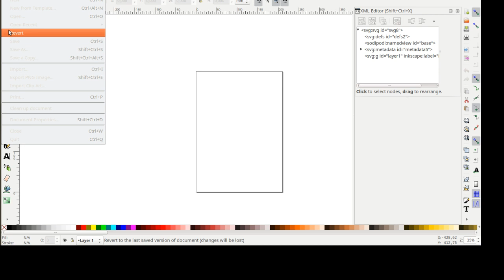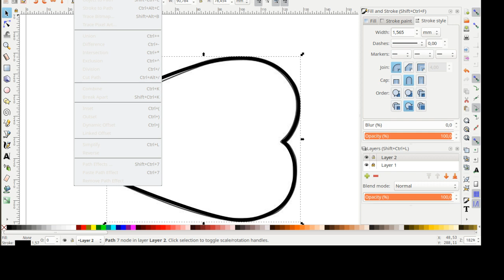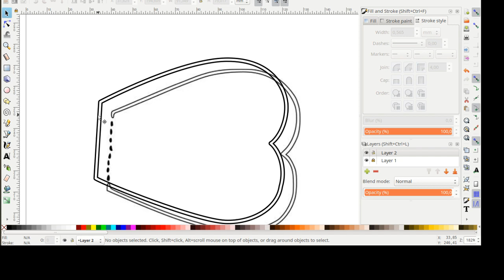How to trace an outline of a shape in Inkscape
In response to a question asked in the Facebook group "Inkscape - Draw Freely" here's a small screenshare on how to turn a line into an outline.